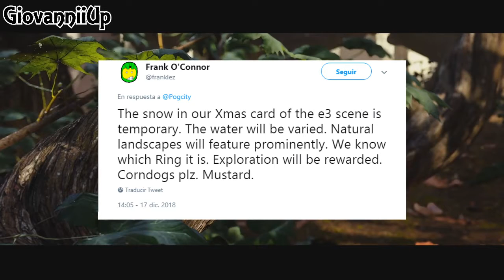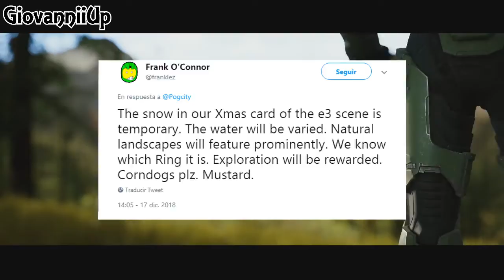Halo Infinite sería de MUNDO ABIERTO y clima dinámico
Frank O'Connor ha revealdo que Halo infinite tendrá elementos de mundo abierto y clima dinámico.

 Xbox One  / E3 2018 / E3 2018 Microsoft / Halo Infinite / Halo infinite  Trailer official